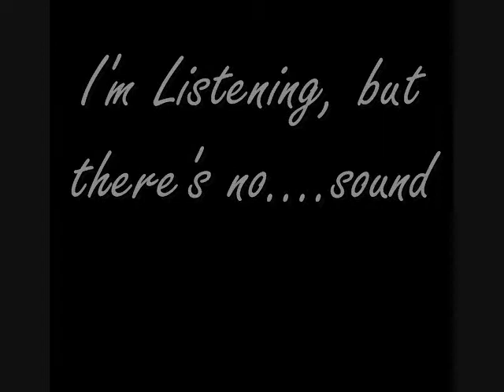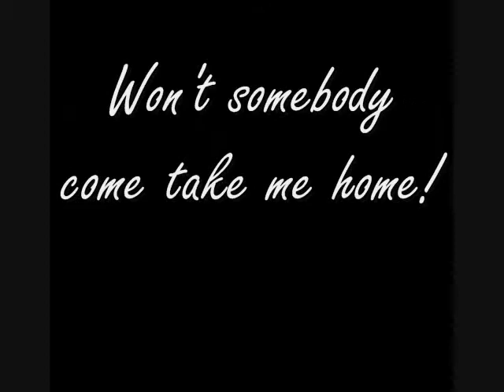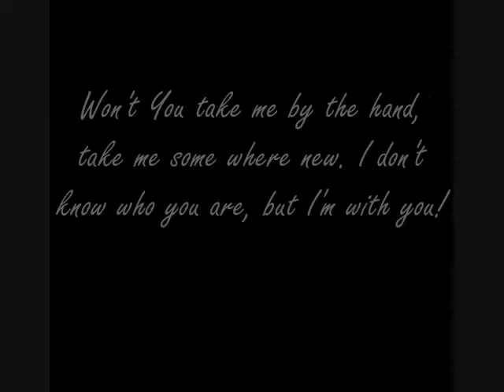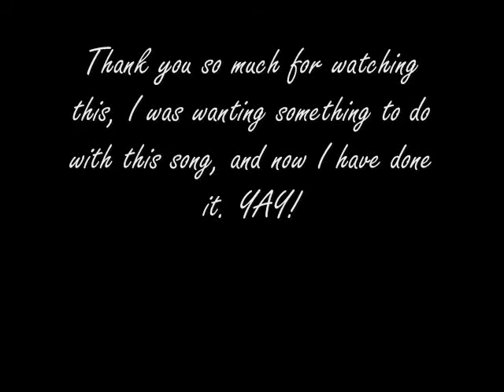I'm with you -Twilight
Song- I'm with you

Artist- Avril

Pictures- Photobucket, and Counterygirl101

Credit Song- Rose ( Titanic )